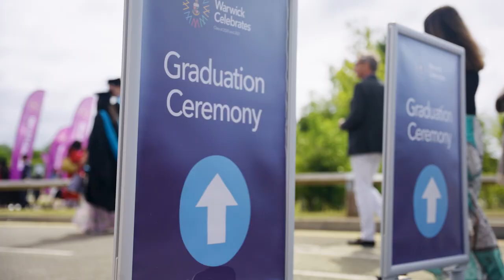Summer Graduation - Studying Economics at the University of Warwick